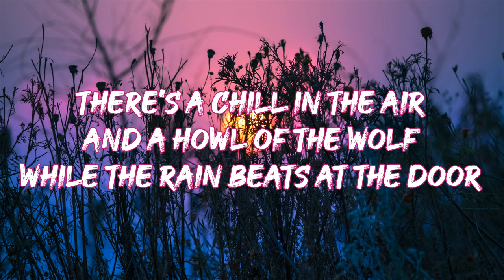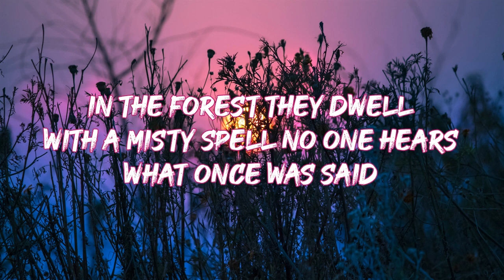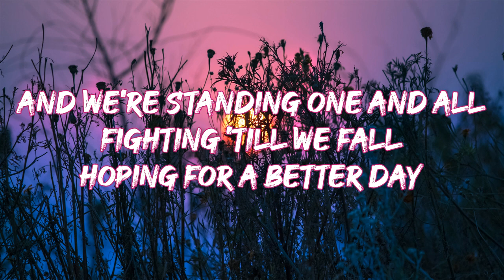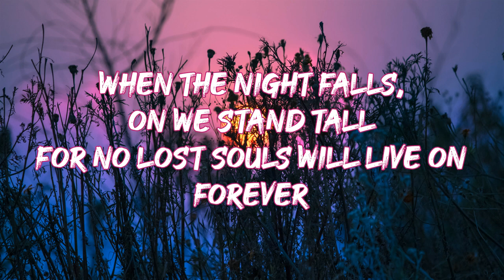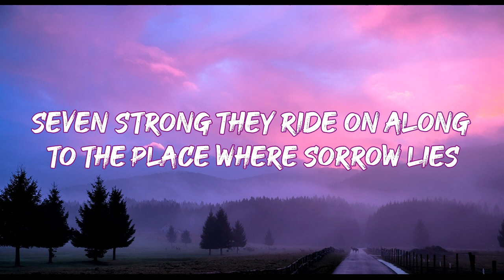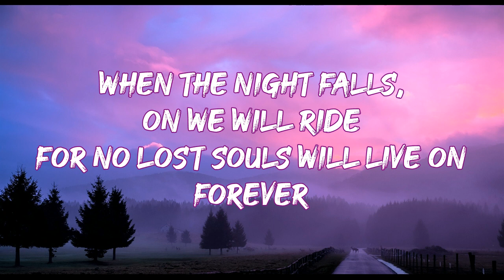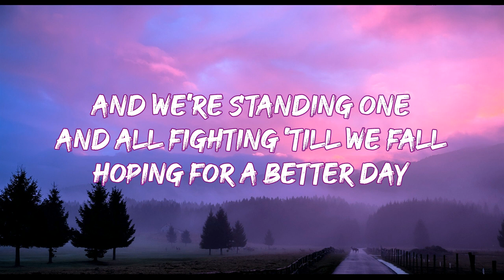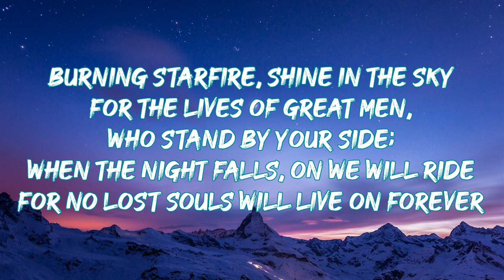DragonForce - STARFIRE (DEMO) Lyrics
DragonForce
Demo
DragonHeart
StarFire